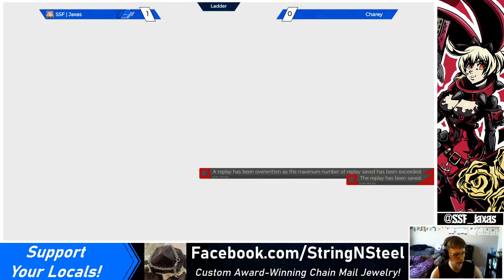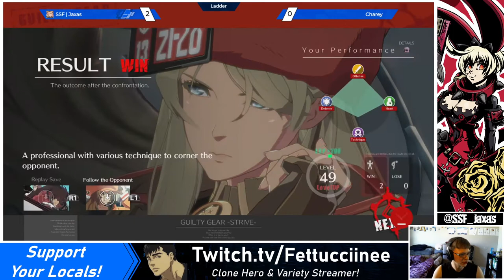[05/15/21] GG -Strive- Open Beta 2: VS Charey (I-No)